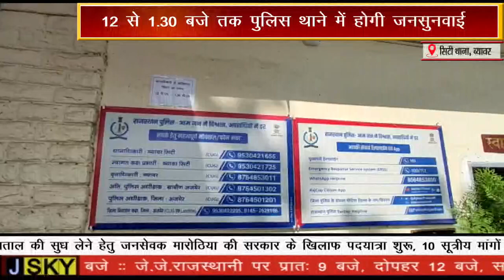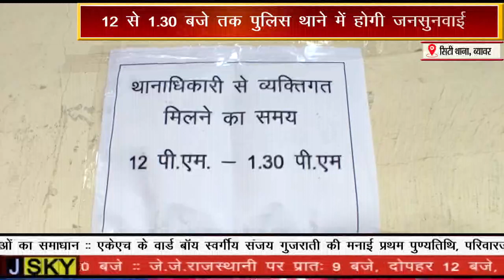12 से 1.30 बजे तक पुलिस थाने में होगी जनसुनवाई